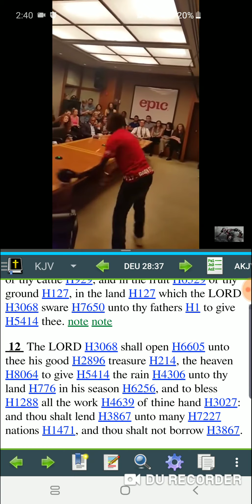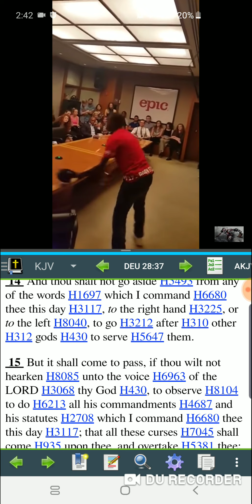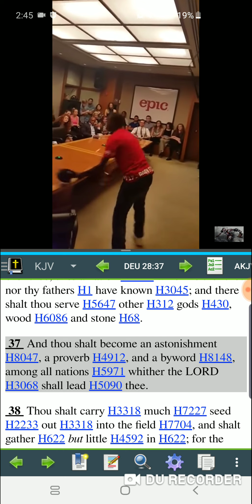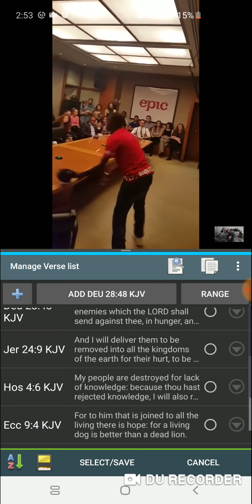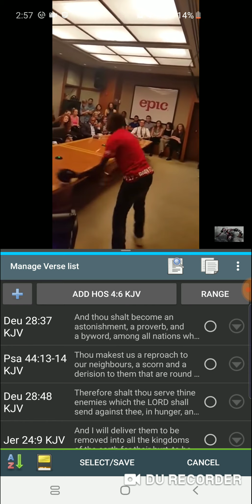GMS: 400 years later and still Coonin